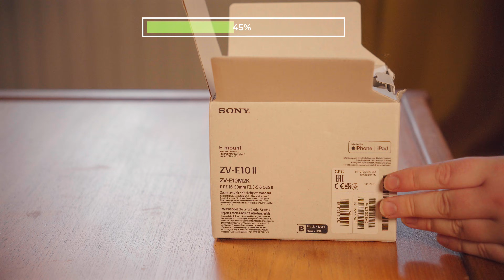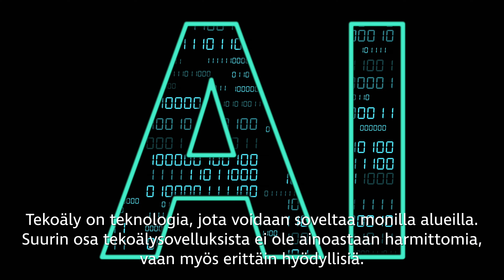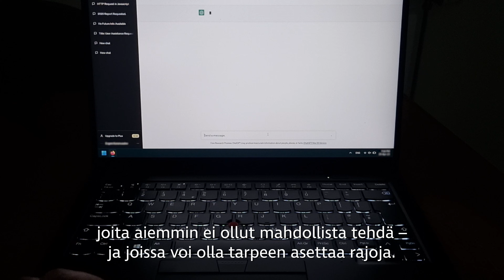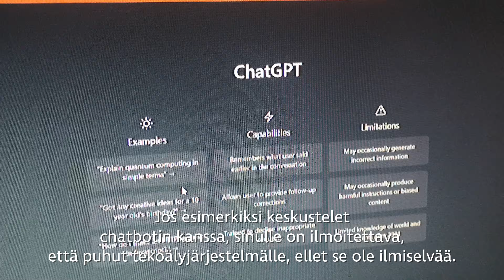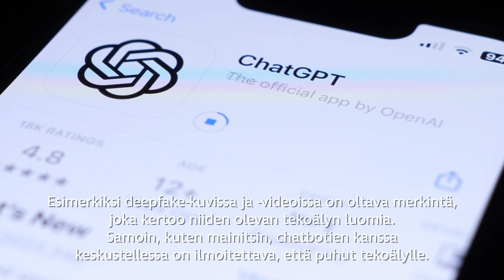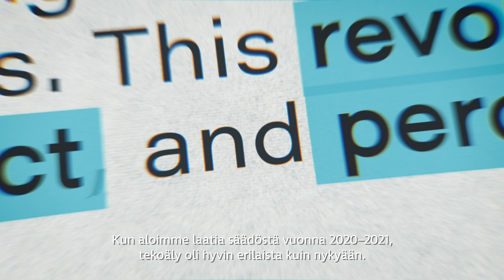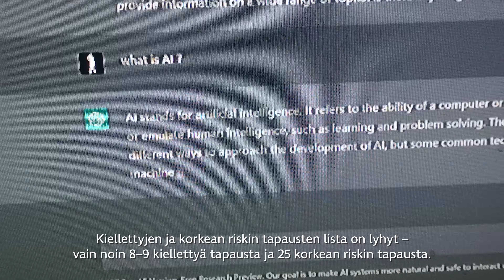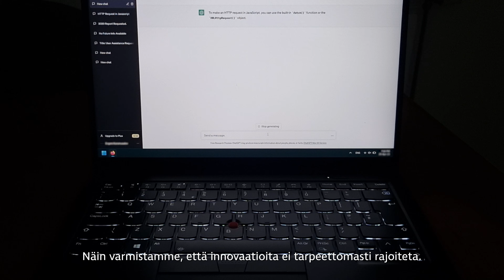Voiko Tekoälyä hallita?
*Yhteistyössä Sonyn kanssa!

Haastattelussa EU:n Tekoälypolitiikasta vastaava Martin Ulbrich!
Käymme läpi tekoälyn mahdollisuuksia ja haasteita, sekä miten kaikkea tätä hallitaan EU:n alueella.

Kiitos jäsenille: Ville A

*Näitä käytän videoideni tekemiseen!

Editointi: Final Cut Pro (Mac)

©Veikko Venemies/ VWV Media 2024

HAKUSANOJA:
iPhone, Apple, Mac,, Venemies Tech, Veikko Venemies, Tekniikka, Tech, teknologia, AI act, EU, DeepSeek, ChatGPT, Apple Intelligence, Meta AI, AGI, ASI

Videon kuvaus sisältää * merkillä merkittyjä mainoslinkkejä